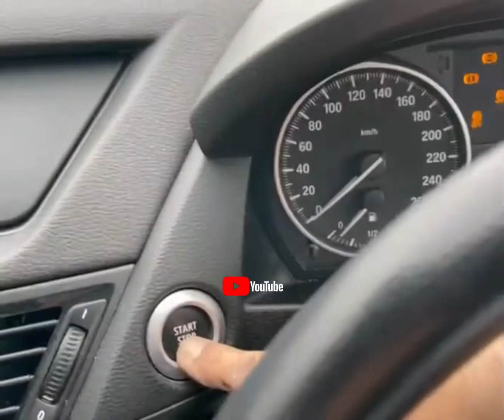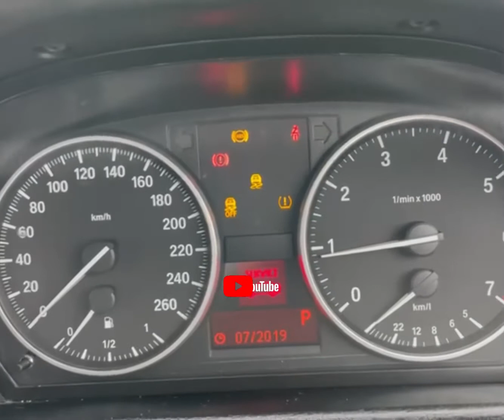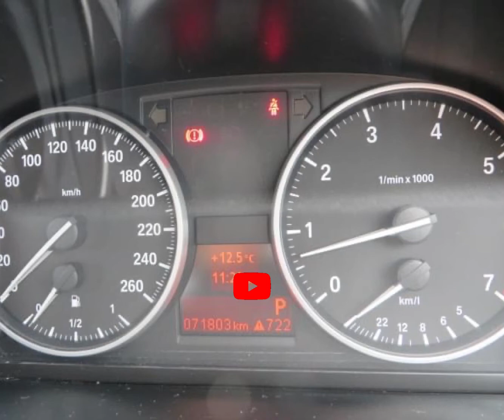RAOID12389 BMW X1 2014 /07 S DRIVE 18i